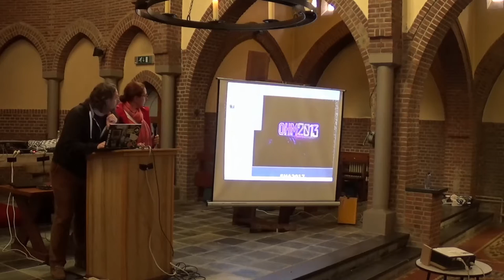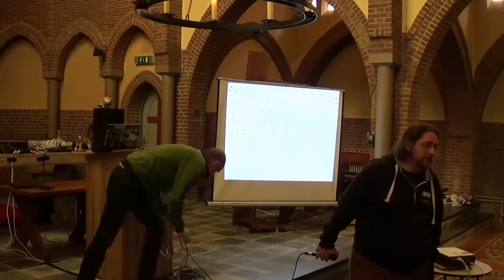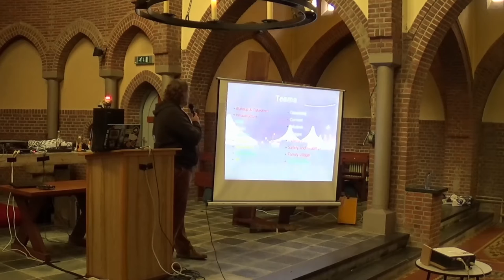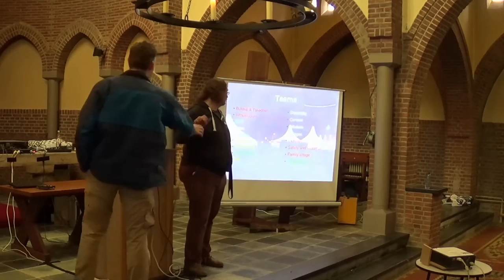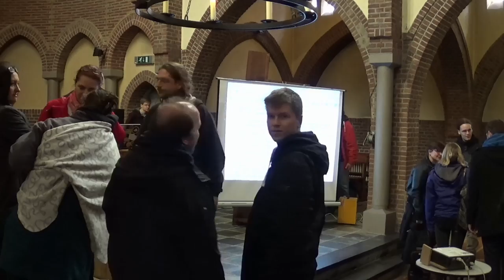SHA2017 orga meet 30 4 2016 part 1 of 2.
The first of 2 parts of of the 4th orga meet for SHA2017, held on 30 april in the chapel next to the Hack42 hackerspace. After this half hour the teams disperse to discuss amongst themselves.